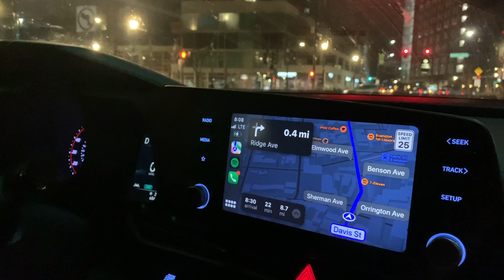my best Valentine's Day ever | eating steak, goofing around, watching anime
sad that i forgot to vlog the rest of our night but this was actually so much fun even though the first half of the day we both had work :) highly recommend going to wildfire for steak!! it was crazy good omg

also... super exciting but I FINALLY GOT A VLOG CAMERA!! get ready for some ~crispy~ quality starting with the next vlog heh 🤍